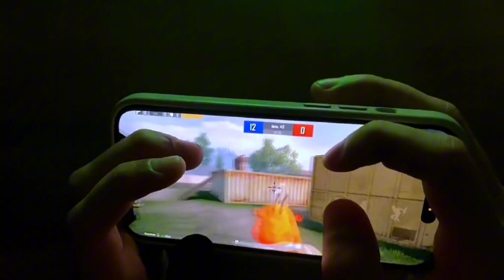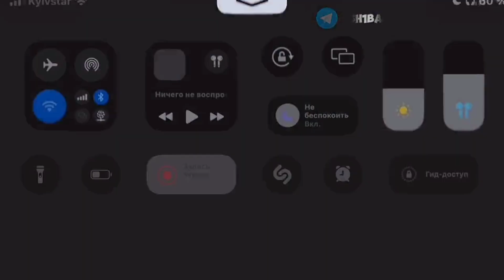Attitude Revenge Kill With Ace Master Player 😈 | 21 | Samsung, A7,A8,J2,J3,J4,J5,J6,J7,XS,A3,A4,A5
Pubg Mobile
Bgmi
Pubg Mobile top Funny videos
Bgmi top Funny videos
Pubg Mobile new royal pass
Bgmi new royal pass
Pubg Mobile Attitude Video
Bgmi Attitude Video
Pubg Mobile wtf Movements
Bgmi wtf moments
Pubg Mobile funny moments
Bgmi funny movements
Pubg Attitude Status
Bgmi Attitude Status
Pubg Mobile attitude status
Bgmi attitude video
Pubg Mobile attitude revenge kill
Bgmi attitude revenge kill
attitude revenge kill pubg
attitude revenge status
attitude revenge
attitude revenge kill
attitude revenge song
attitude revenge kill with Ace Master Player
attitude revenge kill song
attitude revenge kill pubg shorts
attitude revenge watsapp status tamil
attitude revenge video gaming
gaming era
gaming guru
gaming phone
gaming tamizhan
gaming with rahim
gaming puyal
gaming video
gaming channel
gaming pcpubg mobile
pubg mobile lite no recoil config file download
Funny Movements
WTF Movements
Funny
Fails
Epic
Pubg Highlights
Gaming
PUBG
Pubg Unlucky Movements
Pubg Funny Movements
Funny Movements
WTF Movements
Lucky
Battlegrounds Highlight
PUBG Highlights
Summit1g
Shroud
Stream
Pubg mobile zombie mode
Pubg 200 IQ
Funny Movements in pubg
Funny Movement pubg
attitude revenge status
attitude revenge
attitude revenge kill
attitude revenge song
gaming era
gaming guru
gaming phone
gaming tamizhan
gaming with rahim
gaming puyal
gaming video
gaming channel
gaming pcpubg mobile
Funny Movements
WTF Movements
Funny
Fails
Epic
Pubg Highlights
Gaming
PUBG
Pubg Unlucky Movements
Pubg Funny Movements
Funny Movements
WTF Movements
Lucky
Battlegrounds Highlight
PUBG Highlights
Summit1g
Shroud
Stream
Pubg 200 IQ
Funny Movement pubg
Pubg best momentsl